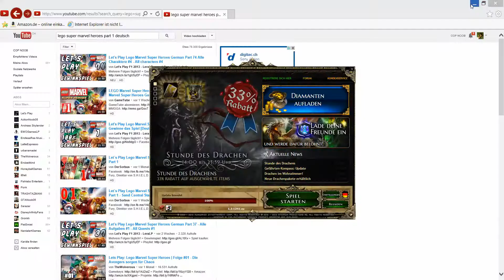Let To Play Need For Speed World